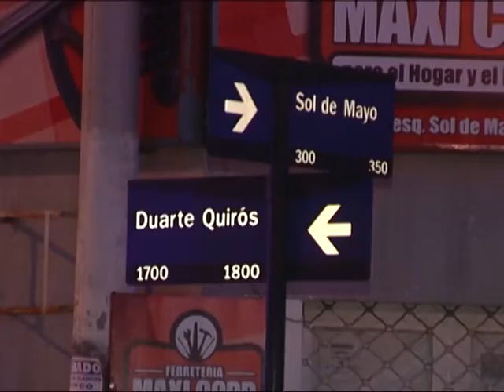Vecinos de barrio Alberdi reclamaron medidas de seguridad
Un grupo de vecinos cortó el tránsito vehicular en Duarte Quirós y Sol de Mayo, para pedir mayor seguridad a De la Sota.